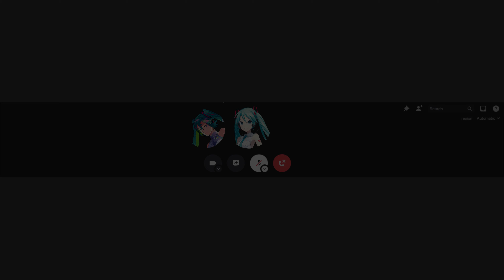miku having a conversation with mikus (talkloid)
vbs used:
miku v3 eng (vocaloid3)
miku v4 eng (voacloid4)
miku nt (piapro nt)

also i forgor to add subs at the "call" part, mostly because i rushed it, it was midnight while i made this, also the black screen bug moment
and the nt icon disappearing moment, due to how rushed it is.